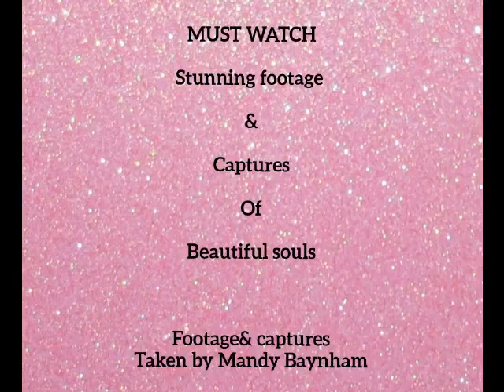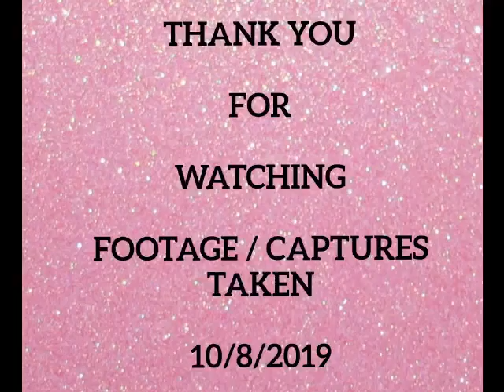(MUST WATCH) AMAZING FOOTAGE OF SOUL/SPIRIT, WATCH HER ENERGY START FORMING AMAZING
Amazing footage of female spirit